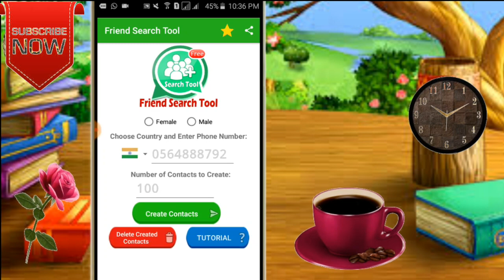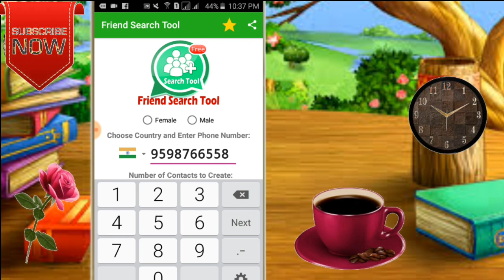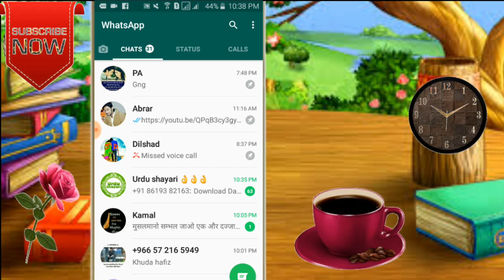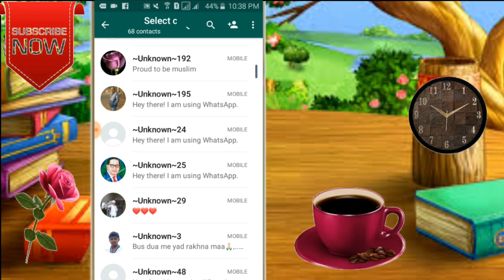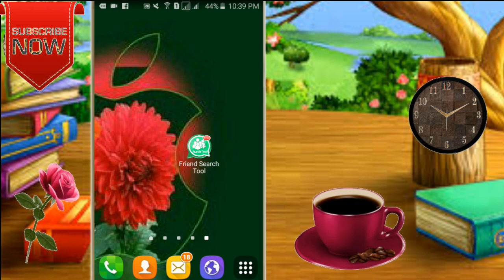Kisi Bhi jaga Ki Ladki Ka 2 Mints Me Whatsapp No. Nikale New Tricks..By Socho Jano Yaara...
Hello Dosto..

Kaise hai Ap Sab Logo..

Ummid Hai Ke Bhut hi Ache Hoge..

Dosto Aj Ki Is Vedio Maine apko bataya hai ke ap kisi bhi jaga kI ladki ka whatsapp no kaise nikle Sakte hai..

To Vedio Ko dekhe Aur kisi bhi ladki ka whatsapp no Nikale...

Aur Vedio Ko like aur Apne Dosto Me share Karna..

Thanks Dosto..